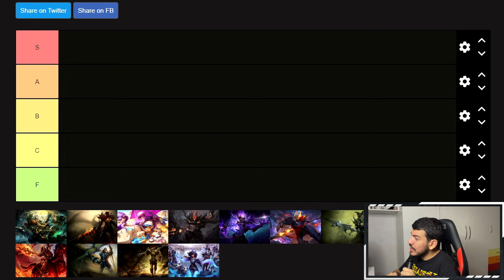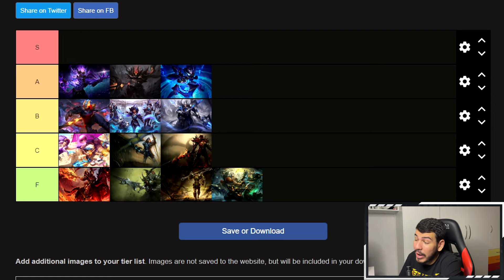TIER LIST DAS SKINS DO JARVAN IV (MUITA MONARQUIA)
Mais um vídeo de Tier list de skins! No vídeo de hoje, vamos analisar e rankear as skins do Jarvan IV! As skins analisadas nesse vídeo foram: FNATIC Jarvan, Jarvan IV Caçador de Dragões, Jarvan IV Curtindo o Verão, Jarvan IV Emissário da Escuridão, Jarvan IV Estrela Negra, Jarvan IV Fera Lunar, Jarvan IV Forja das Trevas, Jarvan IV Hextech, Jarvan IV Mundial 2021, Jarvan IV Reinos Combatentes, Jarvan IV Vitorioso, Patrulheiro Jarvan e SSG Jarvan!
Comenta aí quais outros champions do League of Legends merecem um vídeo desse!
📸: eduardo.ahs
Mano da Thumb: marcony.designer